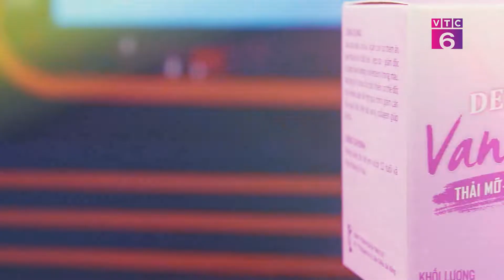[TV Shopping] DETOX VANG NHO